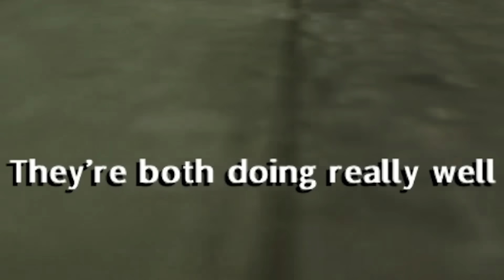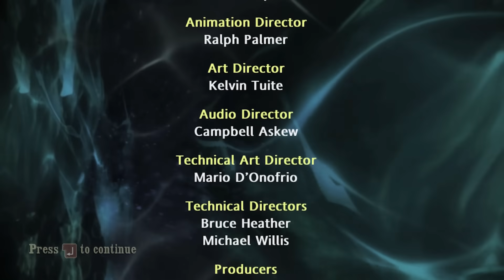Half Blood Prince but we finish the game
Harry Potter and the half blood prince comes to an end

Alex Ohlsen
Anders Aasdalen
Andrey Chicgagov
Ashlyn Mashburn
Augustus McCullough
Austin Kohagen
Barbara Csef
Billy McGuire
Birdnation
Blair Krolak
breadpope
Brooke Walsh
Calhoun Cattell
Cameron Stewart
Carolin
Cassandra Huynh
Chace Kulm
Chloë Curtin
D. wetherilli
Daniella Cioffi
Darrel Nikolovski
Darshan Shah
Davvy Chappy
Dennis Guenther
Derek B
Dominik Bender
Donovan gatewood
Dougie P
Elise Page
Elliot Parker
Erica Jewett
Espen Sande Larsen
Ethan Cutrone
Excinic
Finlay Goodman
Finn H Drude
Frith Silverthings
George W
Gil
HummaKavula
Ian Farrington
Jack Gregory
Jack M
Jack Rogers
Jacqui Sebo
Jagez
James Barber
James Connold
James Otter
Jason White
jaxsen
Jessica Corazza
John Hamm
Jonny Wheater
Jordin MacDonald
Josedan99
JumboGibbon
Justin Cipparrone
Kelsey Forsythe
Kinga Zmuda
Kurobasaka
Lady Charon
Lauren Miedel
Lenny Salter
Letty Mason
Lukebobmaple
Malis Selmani
Marcus Gabrielsson
Maxicide Smith
Michael
Mikaela K
misterbob
Mitchell Bond
Mitchell Stevenson
Nathan Russell
Nicholas Dux
Nox Darva
Papir
Parker Parker
Pedrothegeneral
Phil Nottage
Poseidon
princepowerup
Rikz Dehli
Riley Leschke
Rj Srader
Robin Ødegaard Vauger
Robyn Gray-McMath
Rowan Aldridge
Sarah Stewart
Scott Ni
Seeqa
Shane Amanda
Shane Murphy
Shauna Skelton
Shiba Martyn
silsha fux
Sir Jimothy of the Pickens
Sydney Stamford
Tyler Cains
Tímea Farkas
Vincent Snijer
Whitley
Zachary Boyd